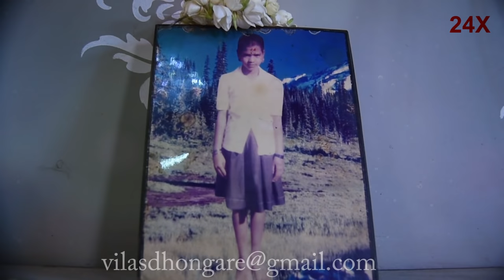NETRA Rɪ💍ɴɢ SURAJ At- Somatane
At- Somatane, panvel, rasayni